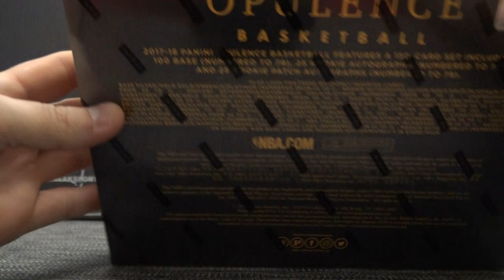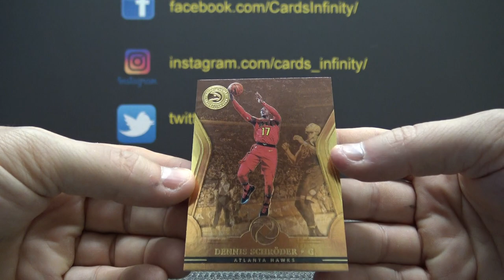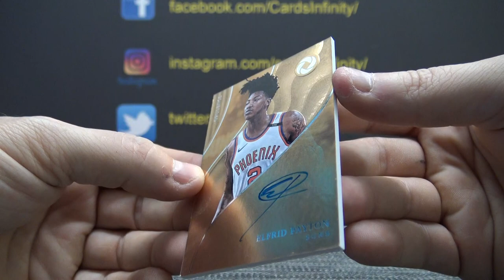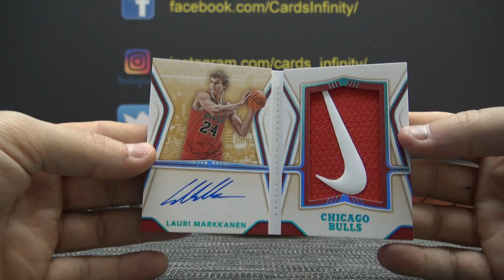Jared's 2017/18 Panini Opulence NBA Basketball Box Break